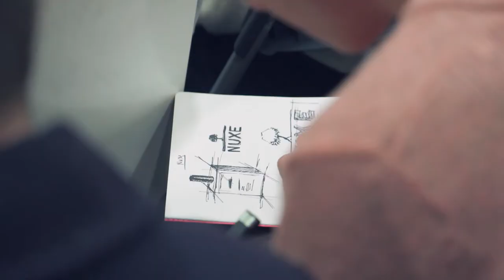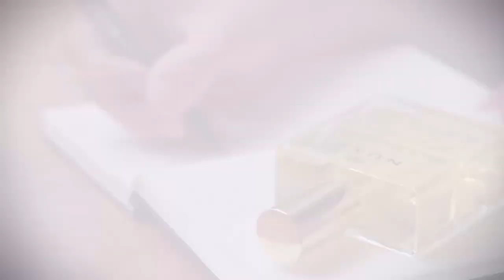NUXE X PENNINGHEN 3/4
Interrogés sur une déclinaison de marque à l’image forte et largement identifiée, les futurs directeurs artistiques, aguerris aux partenariats avec des marques de prestige se sont vus confier la déclinaison du produit iconique de la marque. Au cours d’un workshop d’une semaine, 23 étudiants d’années supérieures (3,4 et 5) encadrés par les directeurs artistiques Émeraude Nicolas et Thibault Geffroy, ont travaillé l’image du produit phare de la célèbre marque.